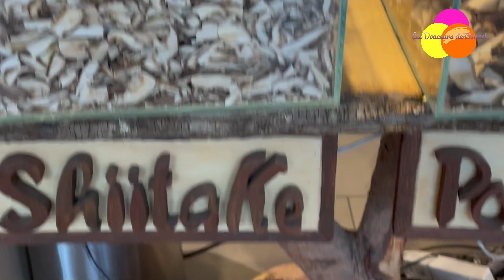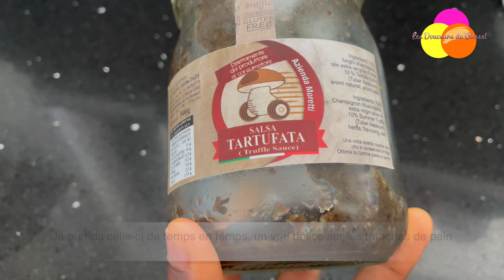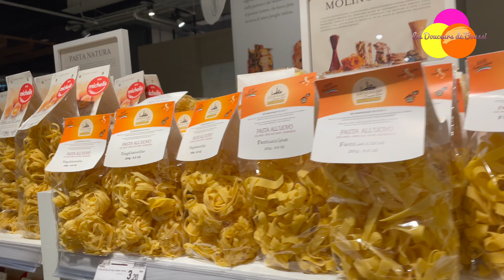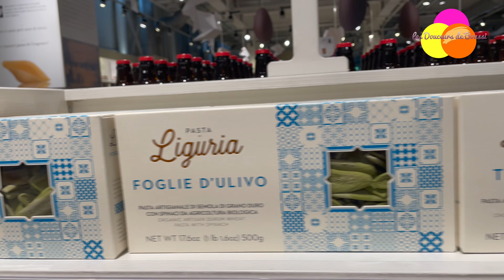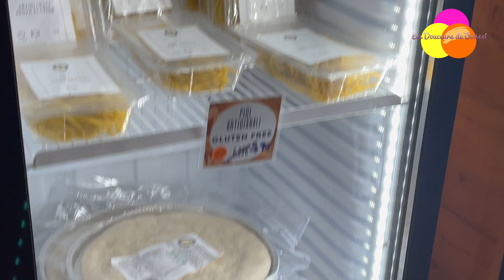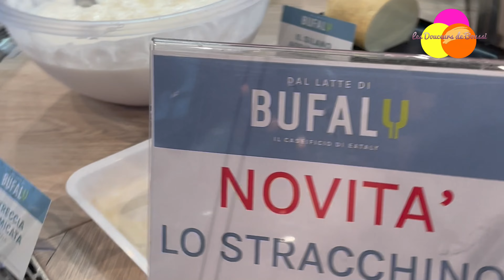À la découverte de Eataly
Aujourd'hui je t'emmène visiter Eataly, chaîne de magasins, dédiée à la nourriture italienne. Eataly est présente dans treize pays (Europe, Amérique, Asie,..). Aujourd'hui nous visitons le VASTE espace Eataly de Rome.
Allez, on part à la découverte de Eataly!